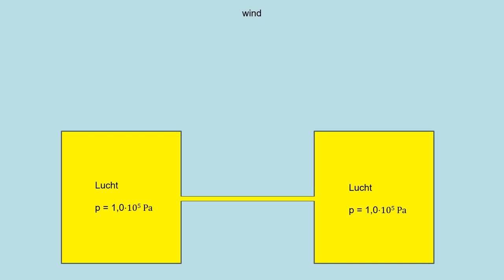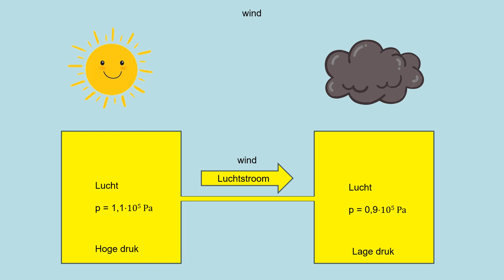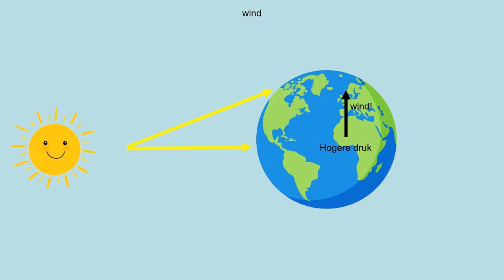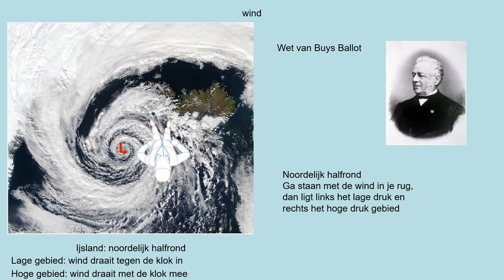NOVA H5 h13p2 wind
Theorie uit methode NOVA natuurkunde h5 - hoofdstuk 13, paragraaf 2
Vervangt eerder geplaatste versie, toegevoegd de term corioliseffect met aangepast animatie.